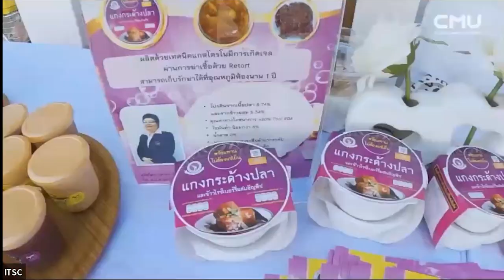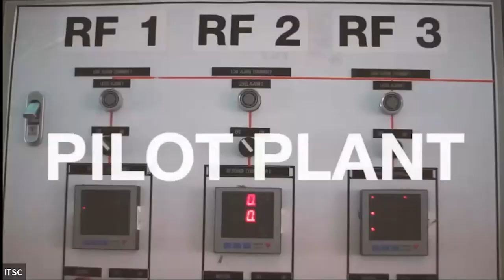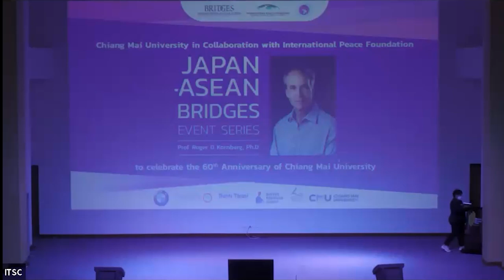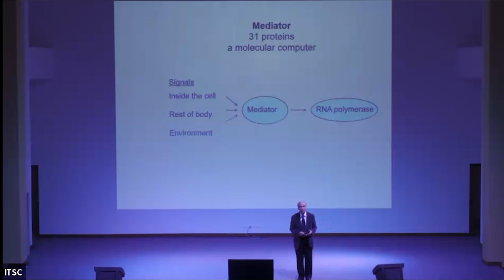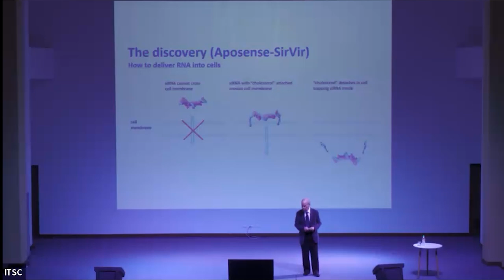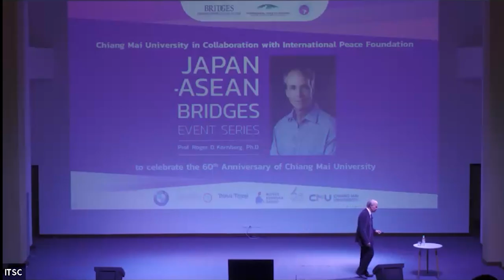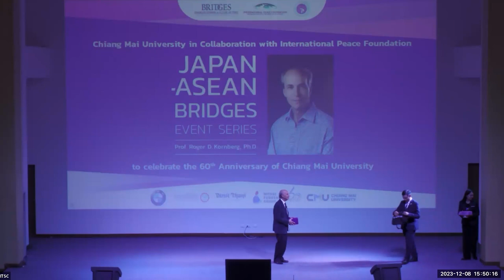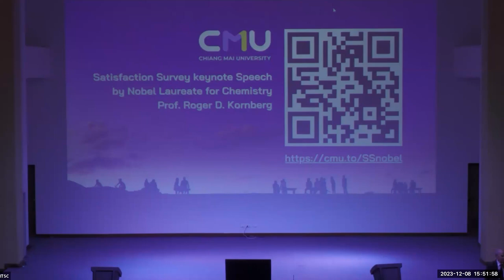The end of disease – The extraordinary developments in biomedicine and the implication for humanity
มหาวิทยาลัยเชียงใหม่ ร่วมกับ International Peace Foundation (IPF) ได้จัดกิจกรรม JAPAN-ASEAN BRIDGES Event Series ซึ่งเป็นการแสดงปาฐกถาพิเศษ ในหัวข้อ “The end of disease – The extraordinary developments in biomedicine and the implication for humanity” โดย Professor Roger D. Kornberg ผู้ได้รับรางวัลโนเบล (Nobel Laureate) สาขาเคมี จาก School of Medicine, Stanford University.